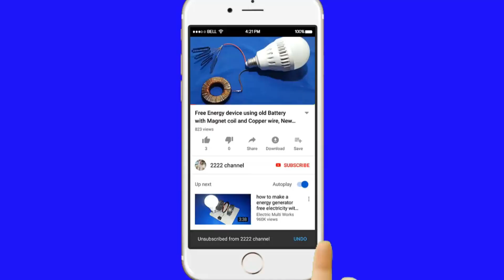How to make A Cycle Organizer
Thank you for watching my video,Please help subscibes like,share my channel for more new creative video.If you want me to make somthing from recycle or any idea please drop u comment on my video or you can message to my channel.